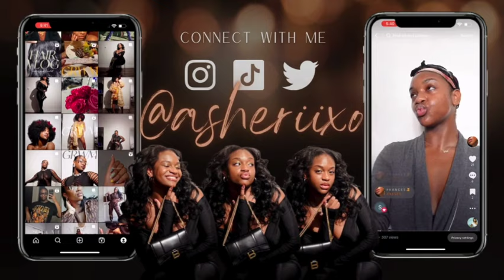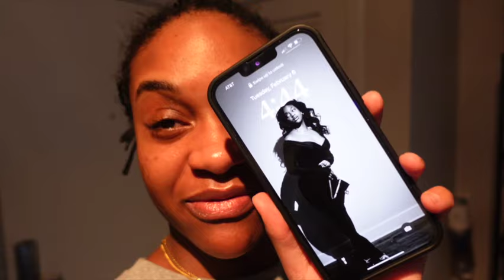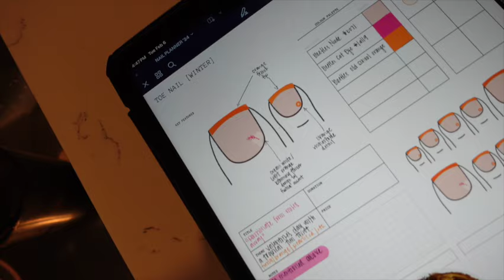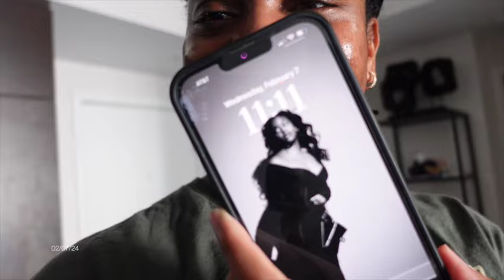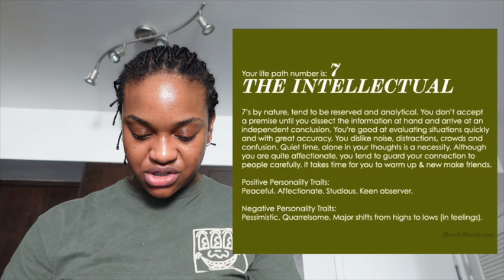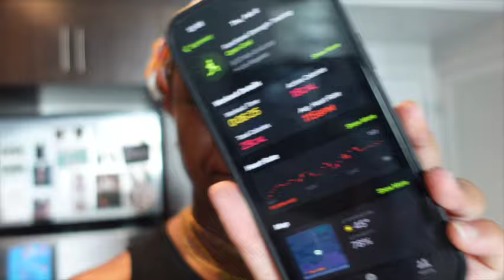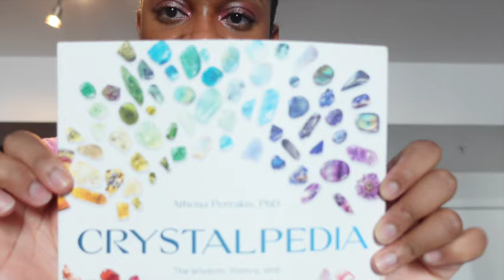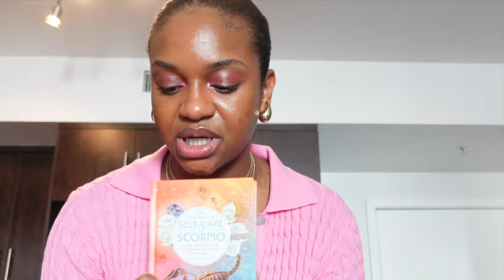VLOG 22 | Avocado Toast with Egg & a Basil, Twinkle Toes, Crystals, Angel Numbers + More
Hey Gorgeous!
Yuh Girl is baaaacccckkkk & badder than ever (big purr).  In this episode, I fumble over a bunch of words, paint my nails, & talk about my new crystals + more.
Thank you all so much for tuning in!
See y'all in the next one!
xx Frances

More of me on  IG / TikTok / Twitter  @asheriixo  ;)

Filming Equipment:
- Vlog Camera (s): Sony ZV1 + iPhone 13 Pro Max
- Camera 2: Canon 90D w/ 18-55mm lens